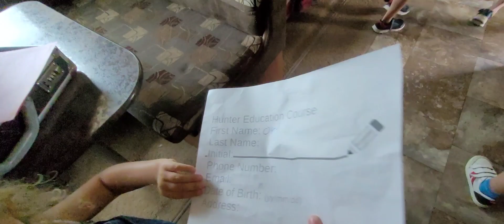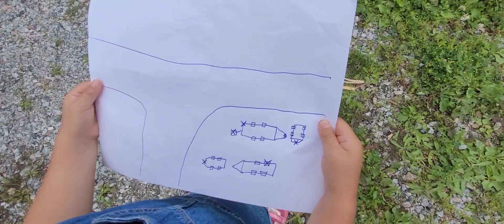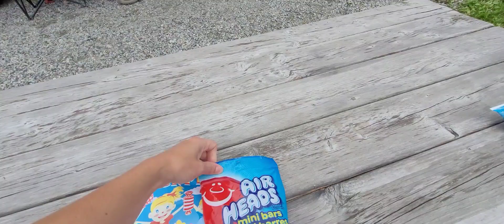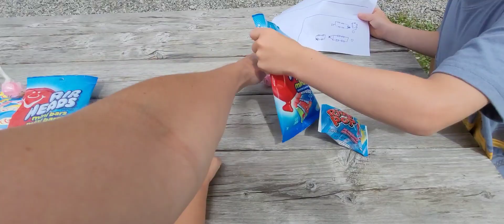Treasure hunt at camp